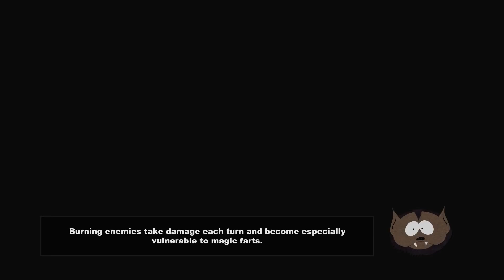South Park: The Stick of Truth - GIRLS (#25)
Duncan tries to contact the girls!